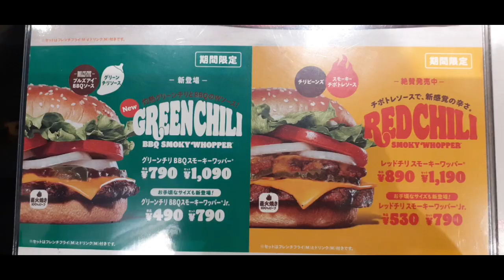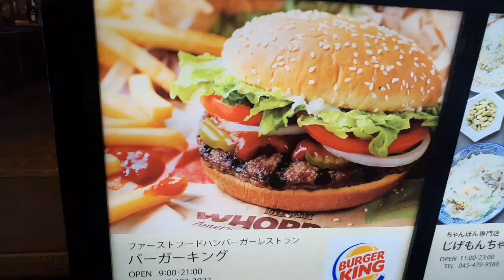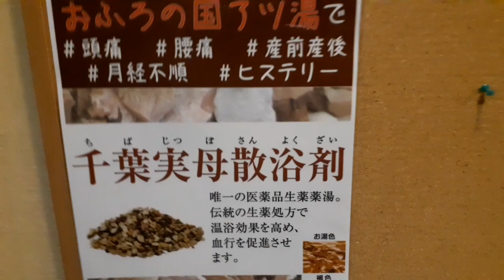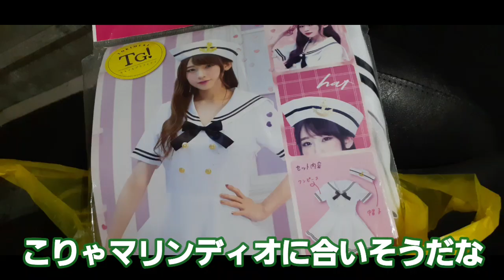【GTFクマザワ449】夏限定・原付温泉ナイトツーリング5 めぐちゃんと混浴ってのは前回の話 ジュンさんがブチれたのは次の次の話 バーガーキング お風呂の国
夏限定・原付温泉ナイトツーリング5　めぐちゃんと混浴ってのは前回の話　ジュンさんがブチれたのは次の次の話　バーガーキング　お風呂の国